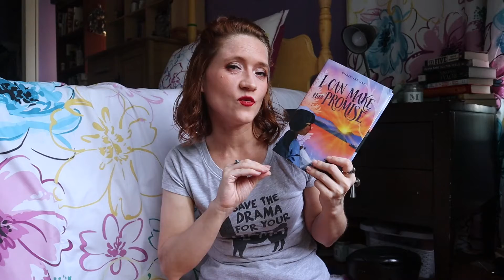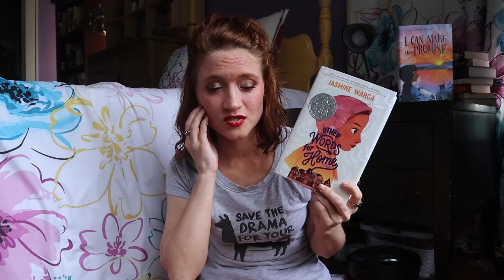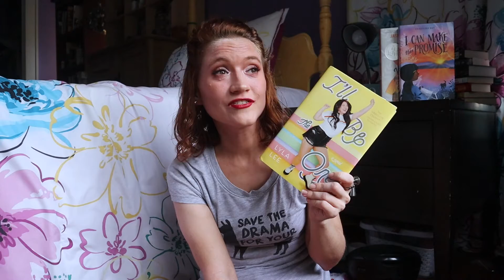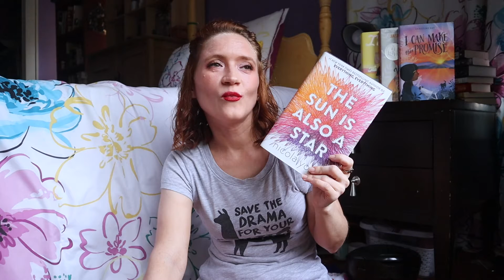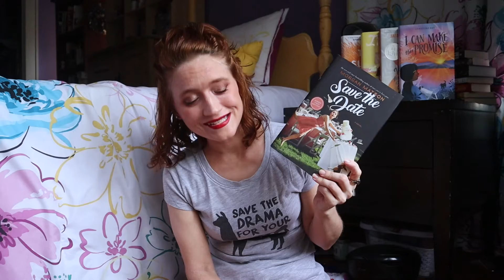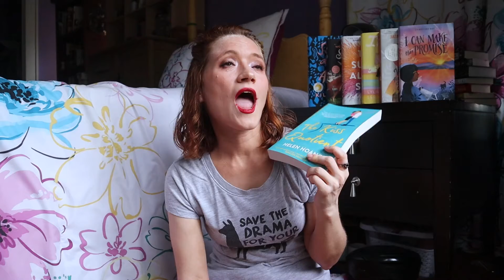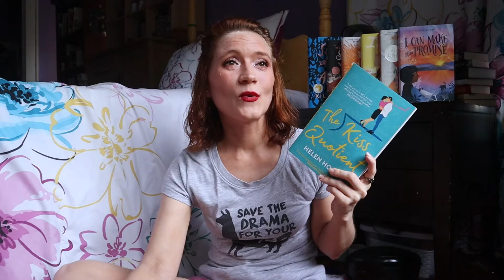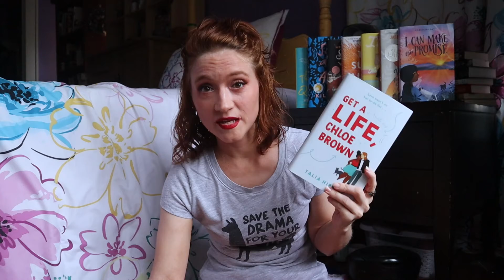My FAVORITE Contemporary Recommendations (Fablen Recommendations #4)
Here there be recommendations! And today, I am bringing you some of my favorite contemporary recommendations. I sat in front of my shelves and picked the contemporary books that I want everyone to read. We've got some about growing up, some about falling in love, and some that leave you wondering why people are the way they are.

***TIME STAMPS
00:00 Intro
00:35 I Can Make This Promise
01:59 Other Words for Home
03:19 I'll Be The One
05:09 The Sun is Also a Star
07:09 Save the Date
08:58 Such a Fun Age
10:45 The Kiss Quotient
12:53 Get a Life, Chloe Brown